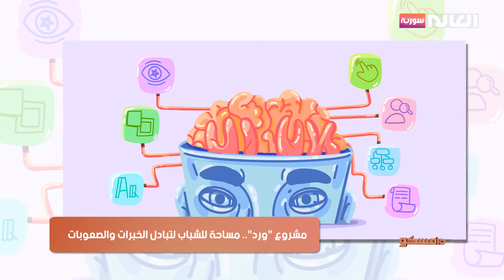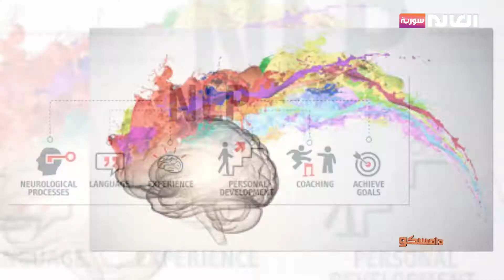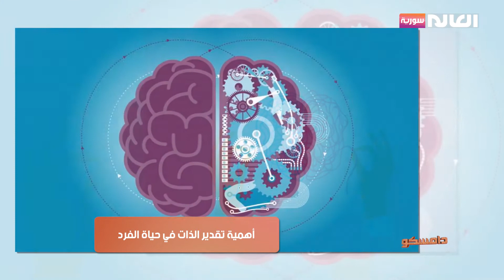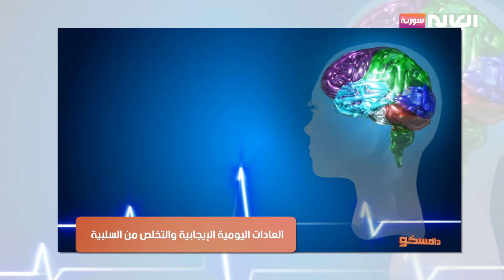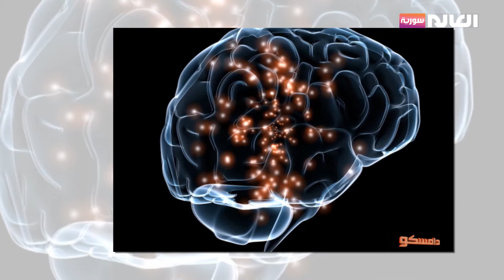مهارات الحياة وتطويرها في مشروع "ورد"_ برنامج دامسكو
مشروع "ورد".. مساحة للشباب لتبادل الخبرات والصعوبات
كيف نربط بين علم الفيزياء وحياتنا اليومية؟
كيف نستطيع استثمار السلبيات إيجابا؟
أهمية تقدير الذات في حياة الفرد
ضيف الفقرة: محمد فايز معدني: مدرب حياة وتنمية بشرية